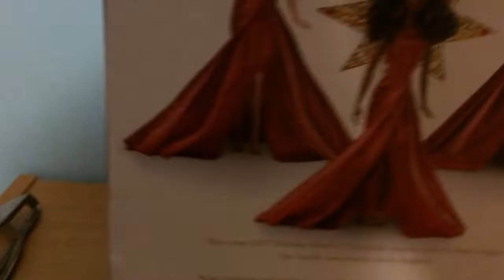2017 Holiday Barbie Inbox Reviee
Inbox Video Review Of 2017 Holiday Barbie. These Dolls Are Due Put On August But Because Of Some Errors They Had Been Shipped Pit Earlier.